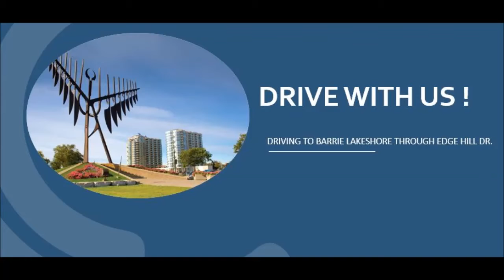Drive to Barrie Barrie Water Front.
Waterfront is one of the major attractions in Barrie. An ideal place to spend a day at the beach, and enjoy activities for kids. Awesome trail.

Summer Madness by Roa httpssoundcloud.comroa_music1031